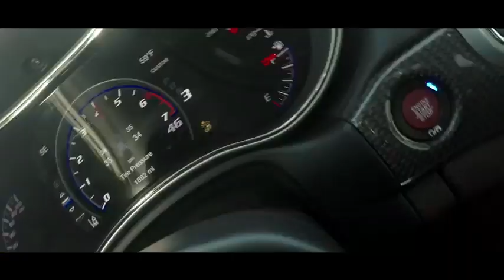Jeep grand cherokee 2020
جيب كراند شيروكي تراك هوك ٢٠٢٠